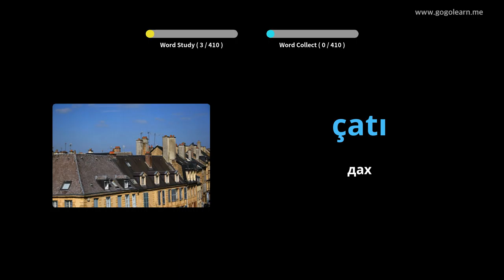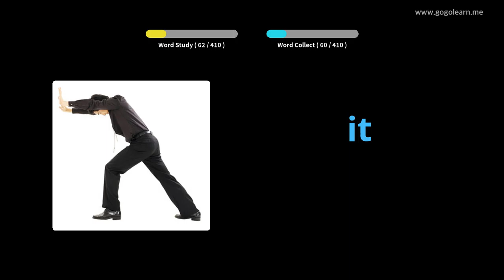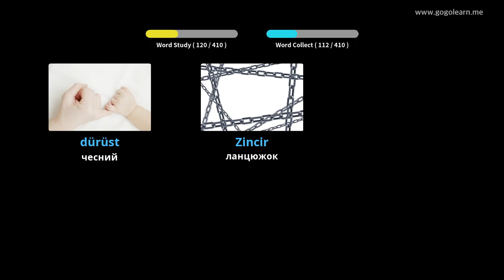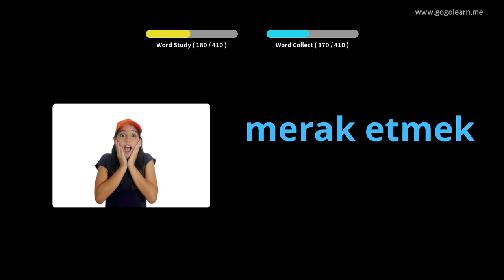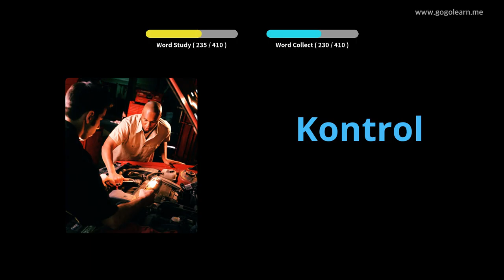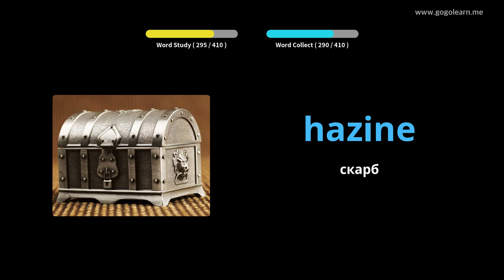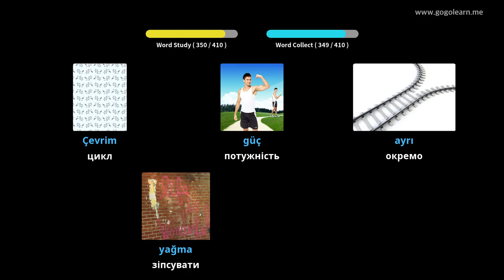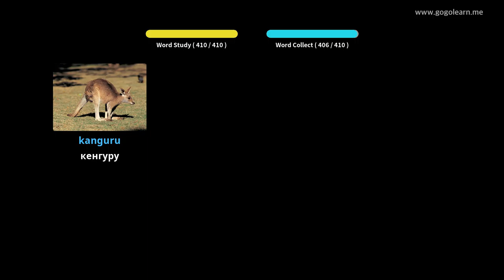Турецька словникова середня школа 2 | Golearn